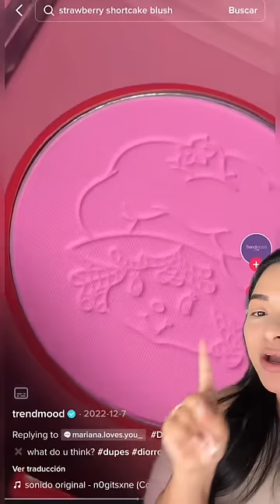Respuesta a 🤔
Respuesta a 🤔. No se que pensar? 🫤🫠.. Que lado les gusto más?

¡Hola ❤️ Hola!
Bienvenidos al canal de YouTube de Mabell Rodriguez, tu fuente de inspiración en belleza, moda y estilo de vida. Aquí encontrarás tutoriales de maquillaje, reseñas de productos, consejos de moda, vlogs de viajes y estilo de vida, y mucho más. Únete a nuestra creciente comunidad y descubre cómo sacar el máximo provecho de tus productos favoritos y cómo potenciar tu estilo personal. ¡Gracias por formar parte de nuestra familia de YouTube!

Mis favoritos de SHEIN

Me conformo solo con la visita 🥰

Tenemos muchos códigos nuevos y de las marcas que ya conoces y amas ❤️
O solo prueba MABELL por donde quiera que andes 🙈🙈 Me voy uniendo a todos los que puedo y siempre pido ese código 😅

Aviso ⚠️
Mabell Rodríguez participa de varios programas de afiliación comercial.
Cada producto o servicio es cuidadosamente puesto a prueba,
para una reseña honesta, basamos nuestras recomendaciones
en estas pruebas, productos que no cumplen los estándares
de calidad o comerciales, no serán recomendados.